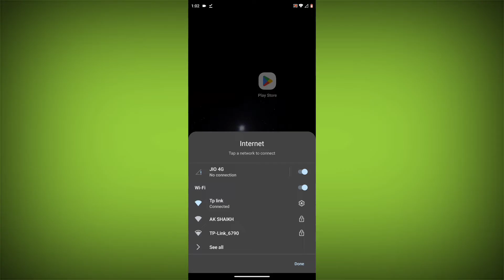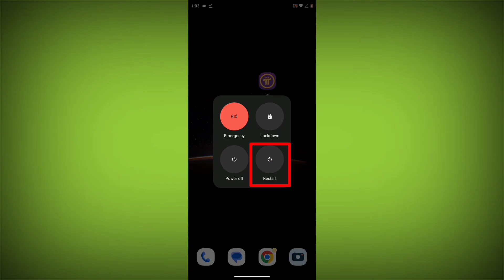How To Fix Pi Network App Computing bonus estimates... Error Problem Solved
Here step by step solution:

Method 1. Check your internet connection. Make sure that you have a strong and stable internet connection. You can do this by trying to access other websites or apps on your device. If you are not able to connect to the internet, try restarting your router or modem.

Method 2. Update the Pi Network App. To do this go to play store. Search for pi network. Go to Pi Network. If there is any update. Update it.

Method 3. Clear the Pi Network app cache and data. If restarting the app doesn't work, you can try clearing the app cache and data. This will remove any temporary files that may be causing the error. To clear the app cache and data, go to Settings then go to Apps then go to Pi Network click on Storage & cache click on Clear cache and Clear storage.

Method 4. Reinstall the Pi Network app. If you have tried all of the above steps and the error is still persisting, you can try reinstalling the Pi Network app. This will remove the app completely and then install it again from the app store.

If you are still having trouble with the Pi Network app, you can try contacting the Pi Network support team for help.

Talk soon,
Abid Akay